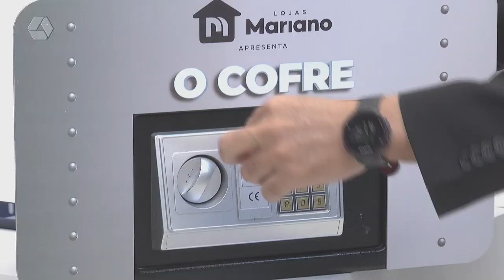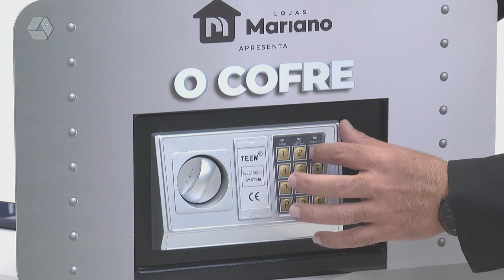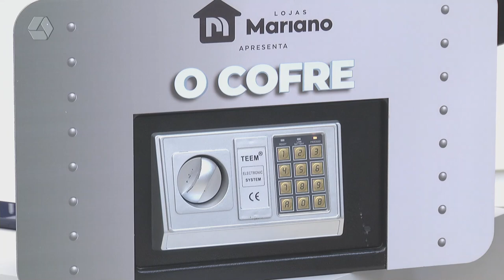Promoção 'O Cofre' acumula e chega a R$ 260